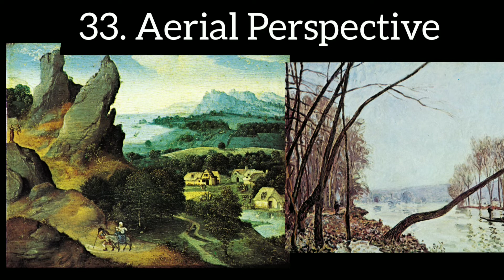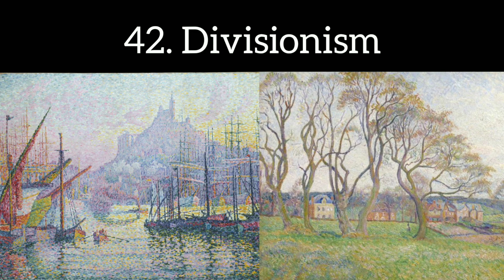DIFFERENT TYPES OF PAINTINGS ✍️🧚‍♂️🧚‍♂️🧚‍♂️🧚🧚🧚painting